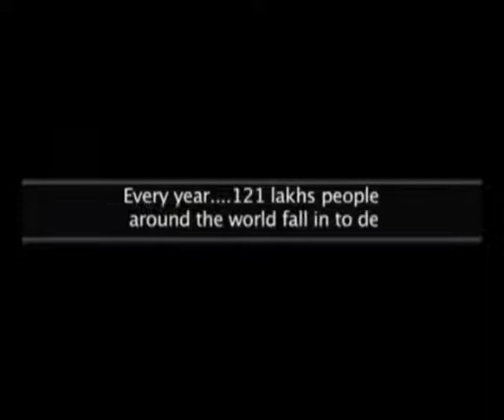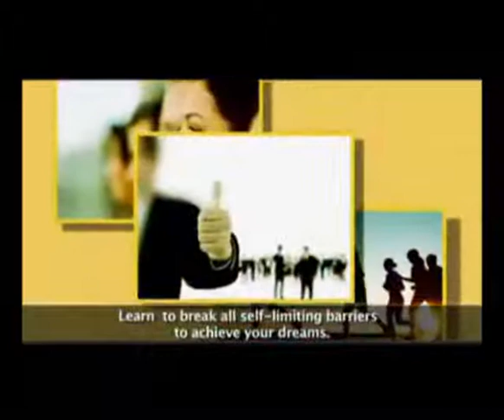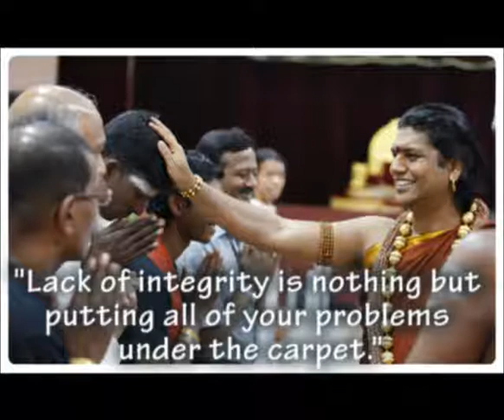7 June Nithyananda TV News 2013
Kailash Yatra 2013
Ananda Yogam